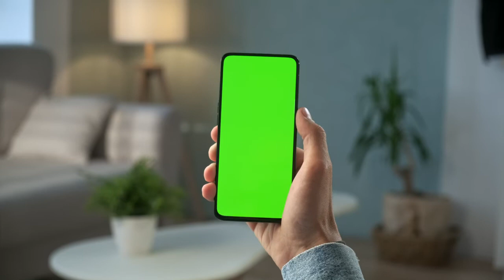Vertical cellphone with a chroma key screen